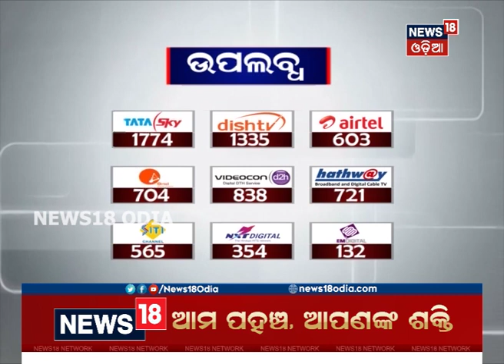ଆସନ୍ତା ୨୪ ଘଣ୍ଟାରେ ୬ ଜିଲ୍ଲାରେ ପ୍ରବଳ ବର୍ଷା ସମ୍ଭାବନା